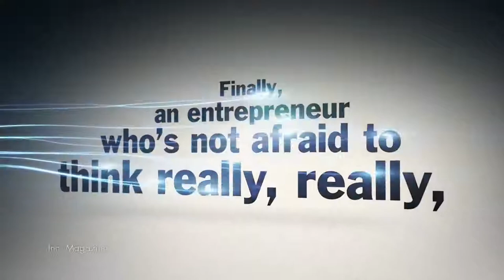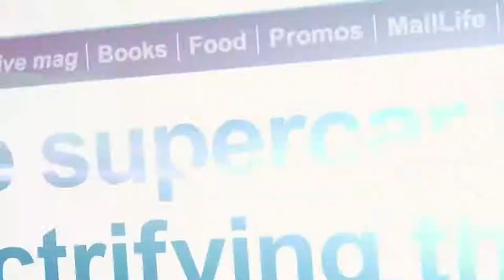Origin of Tesla's First Production Car: Tesla Roadster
Snippet from Revenge of the Electric Car, director Chris Paine takes his film crew behind the closed doors of Nissan, GM, and the Silicon Valley start-up Tesla Motors to find the story of the global resurgence of electric cars. Without using a single drop of foreign oil, this new generation of car is America's future: fast, furious, and cleaner than ever.